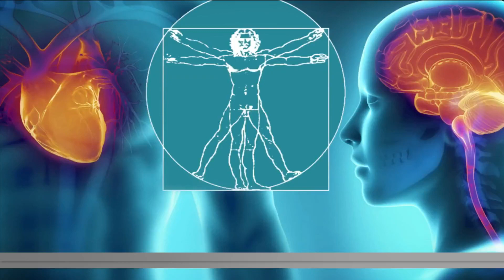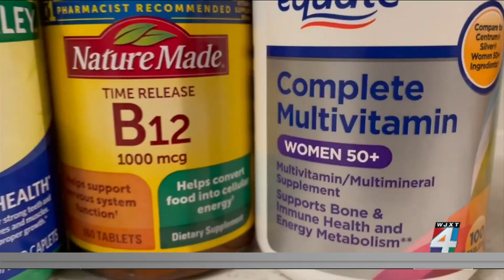The verdict on vitamins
The vitamin business is big, totaling more than $12 billion a year, with 50% of all adults taking a multivitamin each day. But is it money well spent? We give you the verdict on vitamins.